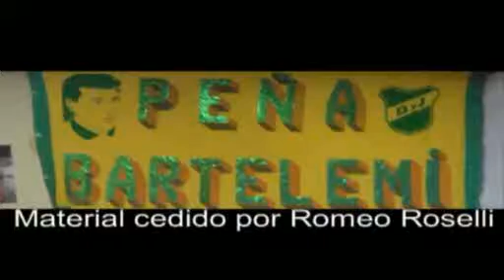Defensa y Justicia - Reportaje a Pablo Vaccaría (2006)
Defensa y Justicia. Reportaje a Pablo Vaccaría.
Fecha: 2006
Código: D-043